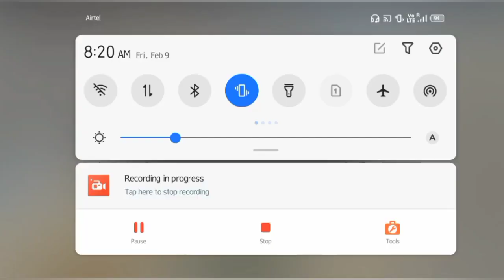Indian tractor 🚜 game